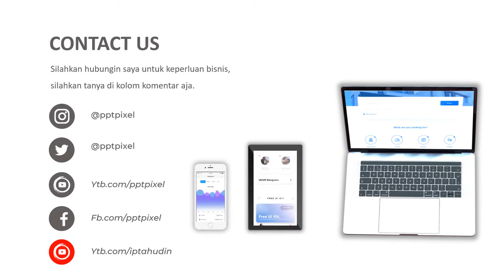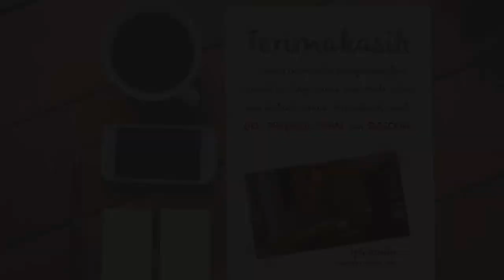VIDEO PROMOSI, PENJUALAN MANGGA, BUAH MANGGA HARUM MANIS, BUAH MANGGA MADU, MANGGA INDRAMAYU, MANGO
Jasa Video Promosi, penjualan mangga, buah mangga harum manis, buah mangga madu, mangga indramayu, mangga, panen mangga, mangga madu, mangga

           KUMPULAN CONTOH VIDEO KAMI
2. CONTOH VIDEO FASHION SHOW
5. CONTOH VIDEO PERSONAL BRANDING
7. CONTOH VIDEO COMPANY PROFILE
8. CONTOH VIDEO PROMOSI MASAKAN
9. CONTOH VIDEO IKLAN KENDARAAN
10. CONTOH VIDEO UCAPAN, UNDANGAN

By : Iptahudin
m.me/iptah